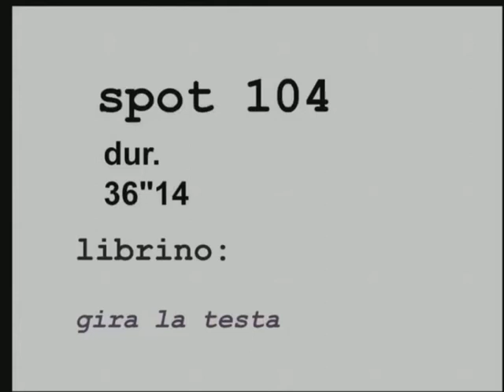104 Gira la testa